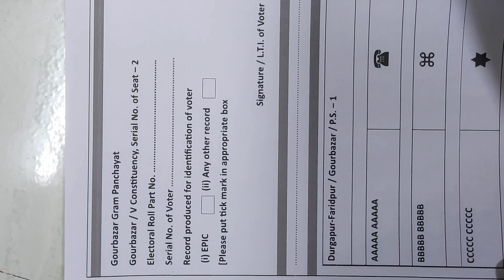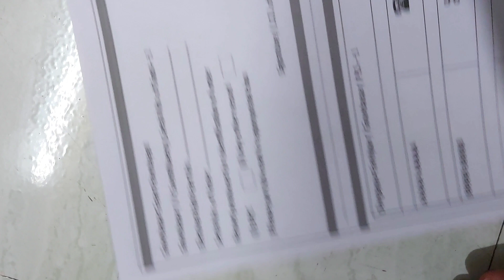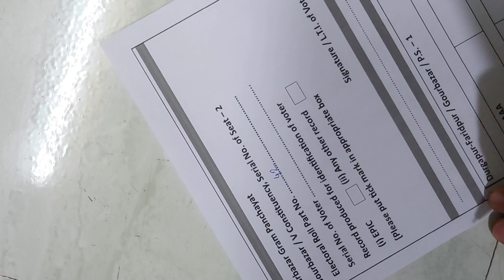Ballot Paper Preparation || ব্যালট পেপার প্রস্তুতি, ভাঁজ করার পদ্ধতি ও কিভাবে ভোটারের হাতে দেবেন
Ballot Paper Preparation || ব্যালট পেপার প্রস্তুতিকরণ, ব্যালট পেপার ভাঁজ করার পদ্ধতি, ব্যালট পেপার কিভাবে ভোটারের হাতে দেবেন
ব্যালট পেপারে কোথায় কিভাবে distinguishing mark দেবেন। Presiding officer, ballot paper এ কোথায় কিভাবে signature করবেন।
Single column and double column ballot paper preparation.
Dummy Ballot paper বানিয়ে সমস্ত পদ্ধতি ব্যাখ্যা করা হল।

ballot paper,ballot paper with 2 member seat preparation,double column ballot paper preparation process,how to prepare ballot paper,ballot paper account,2 column ballot paper voting process,ballot,preparation,election 2023 belt papers,election commission preparation for election 2023,panchayat vote double column ballot paper folding process,prepare godrej ballot box,ballot counting,ballots,seal ballot box after poll,seal ballot box before poll,paper